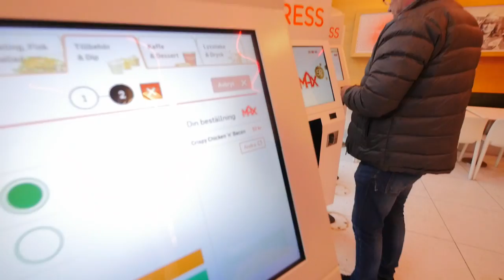ETT GYMPASS MED LINUS CARLÉN !!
Efter lååååång tid av sjukdomar är jag ÄNTLIGEN helt frisk och kan börja kötta på gymmet igen! Och vad passar inte bäst som första pass? Jo ett bröstpass med självaste Linus Carlén =D